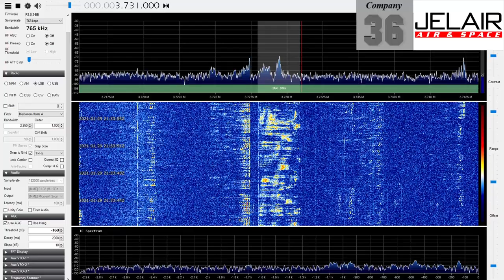Russia vs Ukraine conflict - creepy radio-terror in the 'midnight-hour'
Russia vs Ukraine conflict - Creepy psychological radio-terror in the 'midnight-hour'.

This is a loop of an 'evil laughing clown', mixed with some eerie whispering taunts and other sinister stuff, that was received coming through the airwaves on Friday the 29th of January 2020.

This shows the dark side of human-kind and is the stuff of nightmares.

Recording-Date: 20210129 UTC/Zulu
Recording-Time: 2130 UTC/Zulu (This would correspond to the 'midnight-hour' in the border-area between Russia and Ukraine)
Frequency: 3731 kHz (3.731 MHz)
Location of reception: Denmark